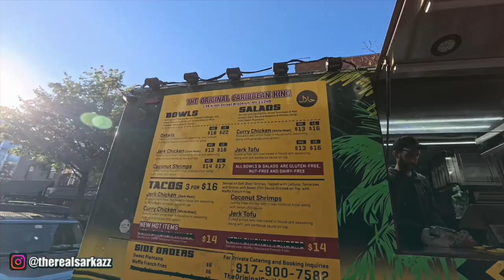🚗 *NYC & NJ Driving Madness* + Trying a Caribbean Food Truck! 🌴🍲 | Daily Chaos Vlog 😂